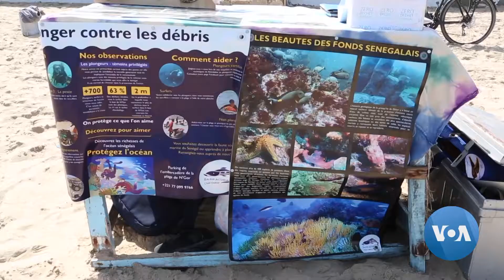Senegal batalha contra o plástico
Há um ano o Senegal proibiu os plásticos de uso único, mas a lei tem sido mal aplicada e desrespeitada e os resíduos de plástico continuam a invadir a costa do país e a ameaçar a saúde.